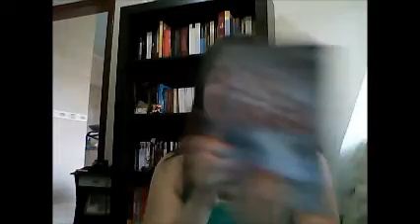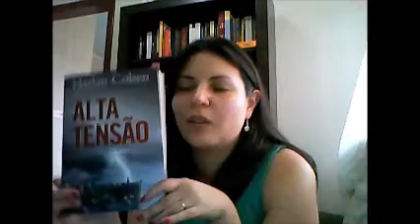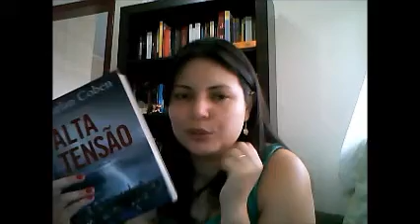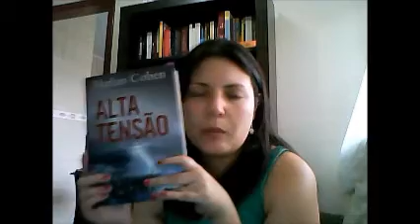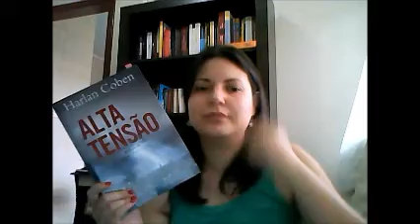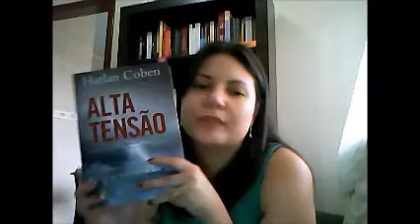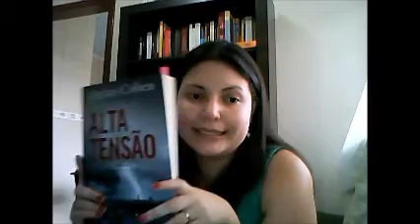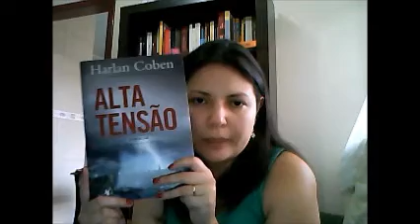Vídeo Resenha - Alta Tensão